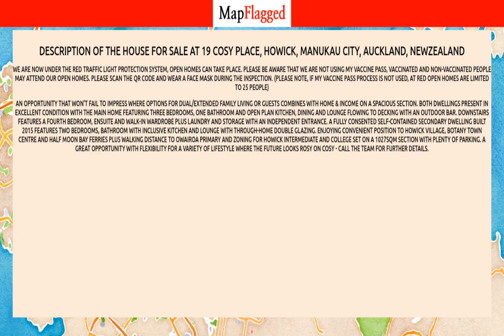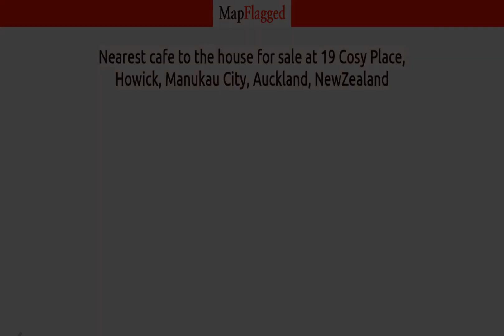NZ | Buy house at 19 Cosy Place, Howick, Manukau City, Auckland, NewZealand | MapFlagged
Following is the detail of house for sale at 19 Cosy Place, Howick, Manukau City, Auckland, NewZealand:

6 Bedroom
3 Bathroom
1027 Sq m. Land

We are now under the red traffic light protection system, open homes can take place. Please be aware that we are not using My Vaccine Pass, vaccinated and non-vaccinated people may attend our open homes. Please scan the QR Code and wear a face mask during the inspection. (Please note, if My Vaccine Pass process is not used, at Red open homes are limited to 25 people)
An opportunity that won't fail to impress where options for dual/extended family living or guests combines with home & income on a spacious section.
Both dwellings present in excellent condition with the main home featuring three bedrooms, one bathroom and open plan kitchen, dining and lounge flowing to decking with an outdoor bar.
Downstairs features a fourth bedroom, ensuite and walk-in wardrobe plus laundry and storage with an independent entrance.
A fully consented self-contained secondary dwelling built 2015 features two bedrooms, bathroom with inclusive kitchen and lounge with through-home double glazing.
Enjoying convenient position to Howick Village, Botany Town Centre and Half Moon Bay ferries plus walking distance to Owairoa Primary and zoning for Howick Intermediate and College set on a 1027sqm section with plenty of parking.
A great opportunity with flexibility for a variety of lifestyle where the future looks rosy on Cosy - call the team for further details.